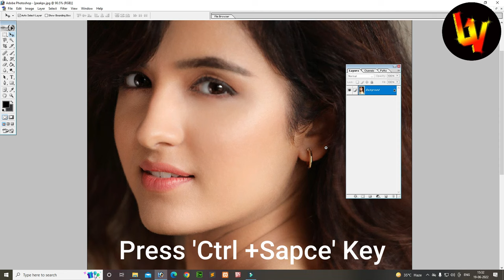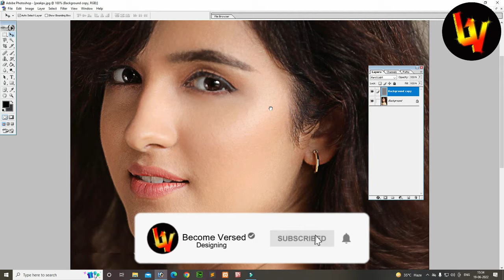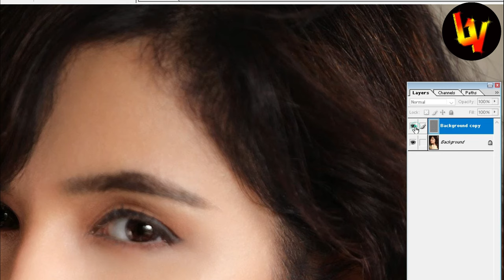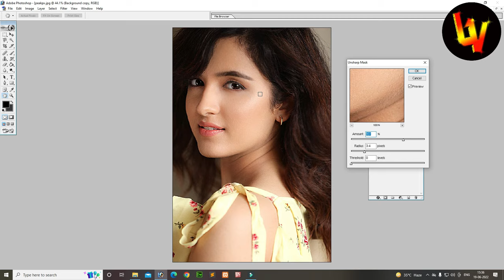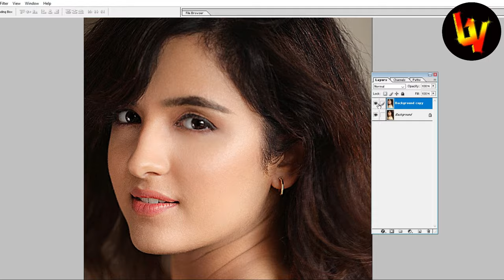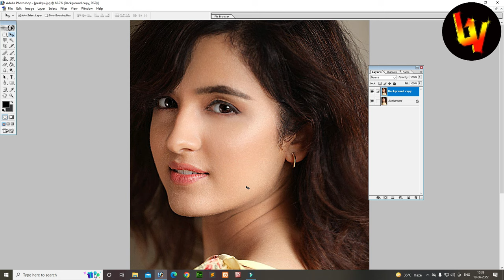How to Sharpen Image in Photoshop I Sharpen Image/Photo in Photoshop 7.0 in Hindi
In this video, you will learn how to Sharpen Image or Photo in Photshop 7.0 in Hindi very easily
High- End Skin Retouching in Photoshop I Face Smooth in Photoshop I High-End Skin Softening Tutorial
Photo Editing & Retouching Tutorial in Photoshop 7.0 in Hindi I Best Tips & Tricks For Photo Editing